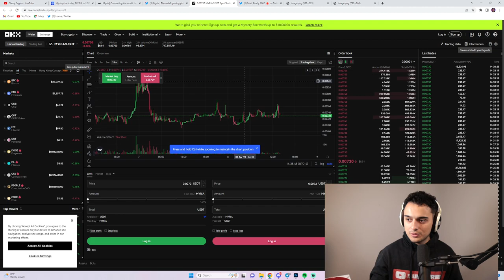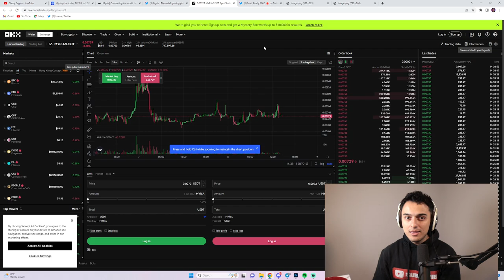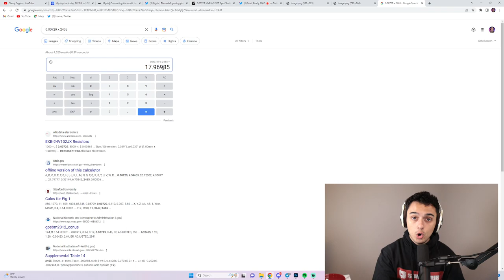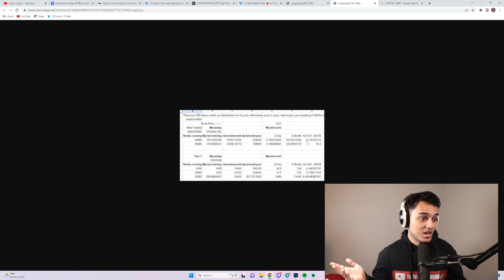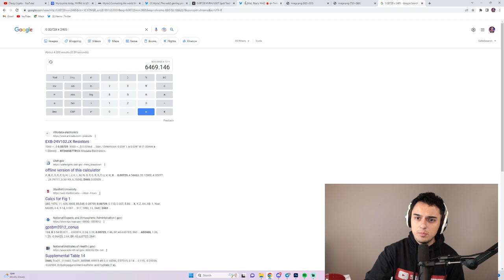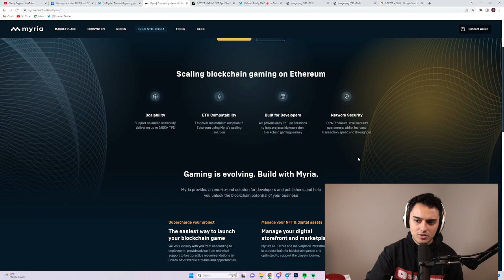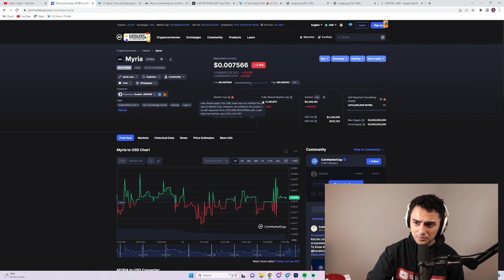MYRIA The NEXT Gala Games!? | In-Depth $MYRIA Node Review!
GET GALA GOLD & Gain Access to the LATEST Leaks Before Others!